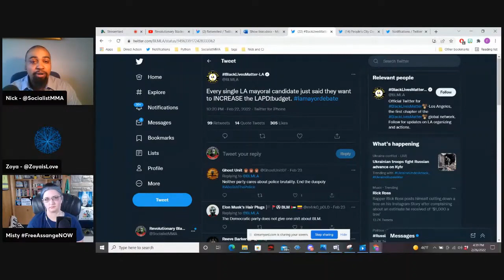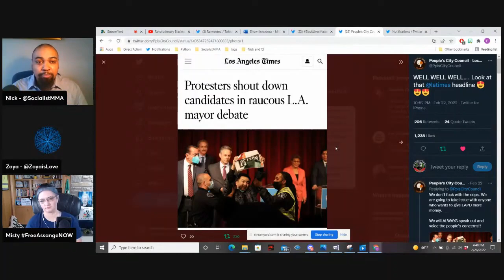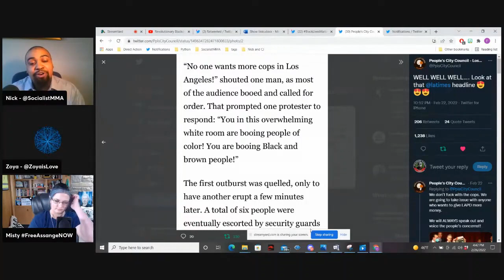Democrats are Running on INCREASING Police Funding for 2022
A group of Democratic Party insiders that were mostly white boo'd black and brown activists who challenged the LA Mayoral candidates on their pledge to fund the police more

Democratic Mayors all over this country is vowing to expand our police state.  Our community is under assault by the Democratic Party